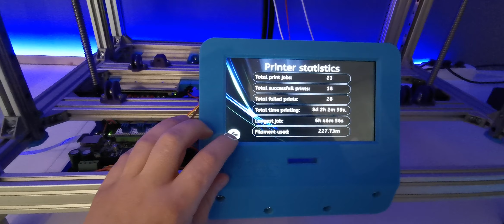i-Rics -- Endlich funktioniert es!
☝ Meine Amazon Wunschliste